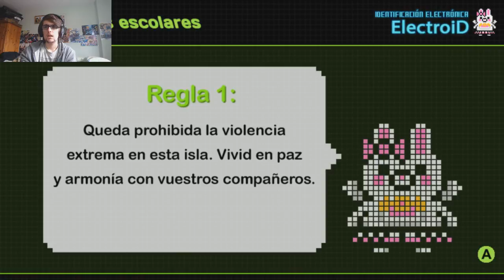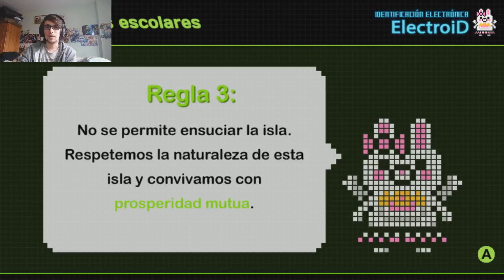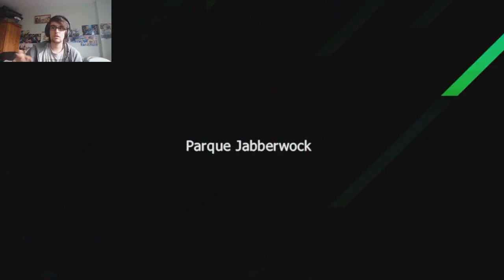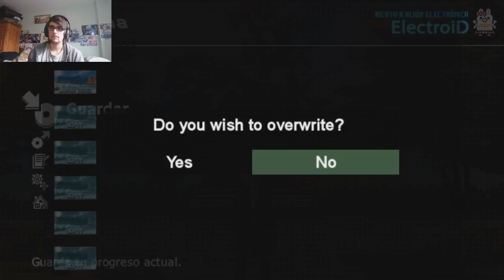DANGANRONPA 2 EP.2 | LOS NUEVOS ESTUDIANTES DEFINITIVOS Y SUS MOVIDAS RARAS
Reglas del Perla Typelocke:
1- Todo pokemon que sea debilitado se considerara como muerto y se ha de dejar en el PC o liberar.
2- Solo puedo atrapar al primer pokemon del tipo de mi monotype de cada ruta.
3- Todos los pokemon deben de llevar mote.
4- No podré comprar ningún tipo de poción ni objeto curativo exceptuando la liga.
5- Todos los pokemon del equipo deben compartir al menos un tipo. En este reto será el tipo fuego.
6- El juego estará randomizado y todos los entrenadores tendrán equipos monotypes.
7- Shiny clause si me sale un shiny lo puedo capturar y meter en el equipo aunque no sea del tipo del monotype.
8- No se puede entrenar al equipo a más nivel que el máximo nivel del siguiente lider de gimnasio.
9- Los pokemon de evento se pueden intercambiar por un pokemono del tipo de nuestro monotype sacado con el pokemon random generator.
10- No puedo capturar dos veces al mismo pokemon.

Reglas del VoltWhite FailLocke:
1- Todo pokemon que sea debilitado se considerara como muerto y se ha de dejar en el PC o liberar.
2- Solo puedo atrapar al primer pokemon de cada ruta.
3- Todos los pokemon deben de llevar mote.
4- No podré comprar ningún tipo de poción ni objeto curativo exceptuando la liga.